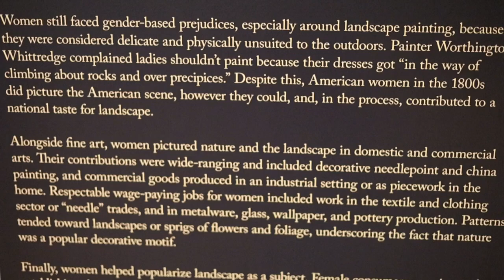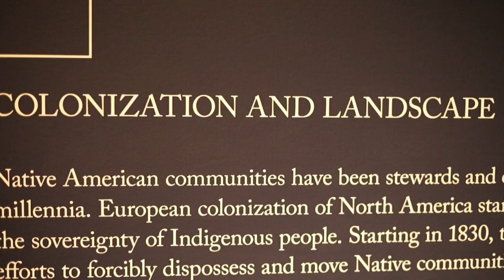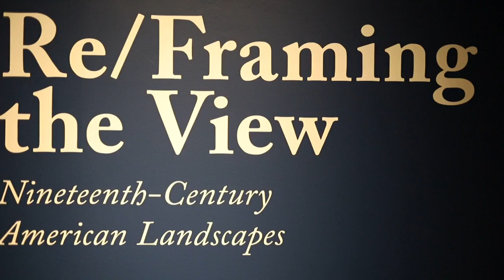Re/Framing The View: 19th Century American Landscapes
An exhibit at the Minnesota Marine Art Museum (MMAM), is showcasing artists who aren't typically celebrated while re/framing how we view our history.